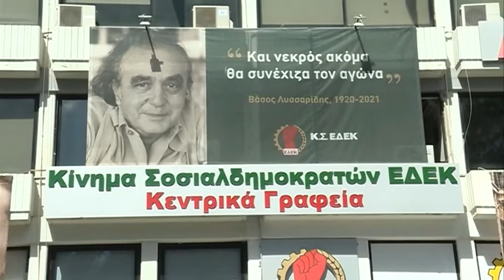Προεδρικές 23’: Θέμα χρόνου η συμφωνία ΔΗΚΟ- Χριστοδουλίδη